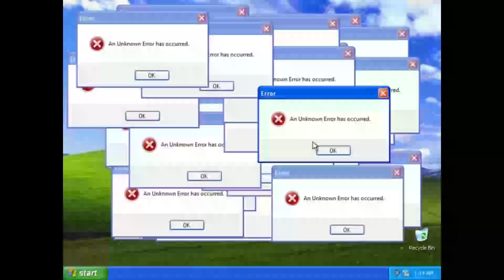Youtube be like:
sAFEEEEEEEEE
cOPYRIGHT bANNED nICE